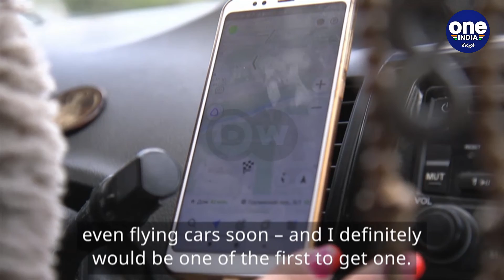The Driver: Moscow | ಚಾಲಕ: ಮಾಸ್ಕೋ | EP 08 | OIDW | Oneindia Kannada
During the day Irina cuts hair. At night she drives a cab in Moscow. It's a lucrative market niche in this male domain. Are you curious?

ಇರಿನಾ ಎಂಬ ಹುಡುಗಿ ಬೆಳಗ್ಗೆ ಕೂದಲು ಕತ್ತರಿಸುತ್ತಾಳೆ. ರಾತ್ರಿಯಲ್ಲಿ ಅವಳು ಮಾಸ್ಕೋದಲ್ಲಿ ಕ್ಯಾಬ್ ಓಡಿಸುತ್ತಾಳೆ. ಆಕೆ ವಾಸಿಸುತ್ತಿರುವ ಪ್ರದೇಶ ಪುರುಷ ಪ್ರಧಾನ ಸಮಾಜದಿಂದ ಕೂಡಿದೆ. ಆಕೆ ಬದುಕಿನ ಬಗ್ಗೆ ತಿಳಿದುಕೊಳ್ಳುವ ಕುತೂಹಲ ನಿಮಗಿದೆಯೇ?